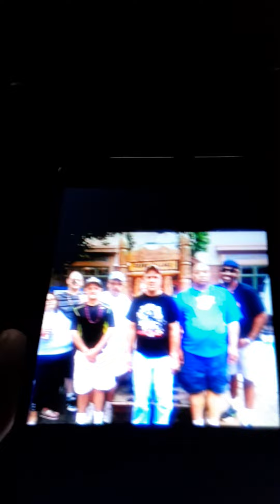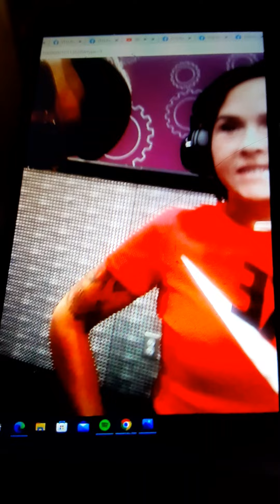Down with the Christmas and down the Jesus christi to everyone else out there December